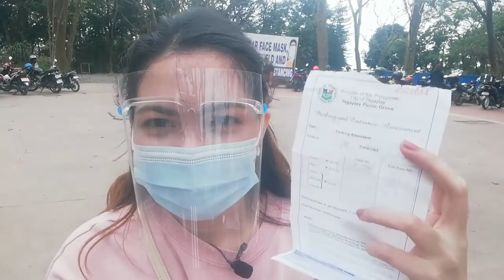Vlog 2 : Ateng Camilla sa Tagaytay+Batangas Part 1 😍❤️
Yehet!!! OHORAT! Nakalabas din ng bahay wahahahahaha

Tara samahan nyo kami sa pag libot sa tagaytay na inabot pa ng batangas ❤️ sana ay mapanuod nyo hanggang sa huli ❤️❤️❤️

Trivia lang haha:
Mananagaytay ang dating tawag sa tagaytay noong panahon ng Philippine Revolution taong 1896 ❤️ ang Ibig sabihin nito ay paglalakad sa mga tagaytay(ridges)

Maraming maraming salamat po sa 282 na nagsubscribe sa atin sa ngayon 😍😍😍😍😍 waaahhhh mag 300 na yezzzzzz!

Ganun din po sa lahat ng nagcomment, like at share ng una nating vlog madaming madaming salamat po 😍😍😍😍😍😍

Maraming maraming salamat po sa Suporta  😍

Wag nyo kakalimutan mag dala ng Face mask, Face shield at alcohol para safe lang tayo ❤️

Ingat palagi 😍😍😍